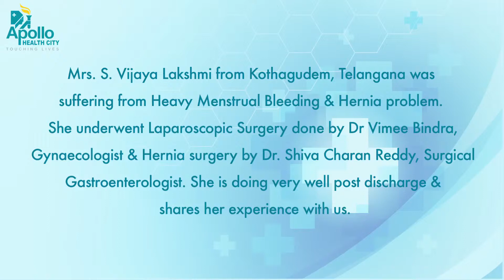Patient Testimonial about the Best treatment for Hernia in Apollo, Hyderabad - Mrs.S.Vijaya Lakshmi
Mrs.S.Vijaya Lakshmi, from Kotthagudem was suffering from heavy menstrual bleeding and hernia. she consulted many doctors but of no use. then she came to Apollo Hyderabad where she undergone surgery and now relieved from the  pain, disease. She thanked Dr. Vimee Bindra, Gynaecologist and hernia surgeon for the care and advice.